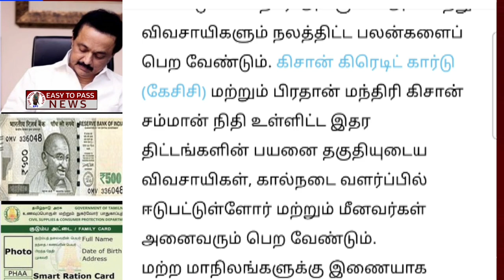நாளை முதல் தமிழகத்தில் 2000 ரூபாய் 4 முக்கிய அறிவிப்பு/tamilnadunews/rationcard/todayheadlines.